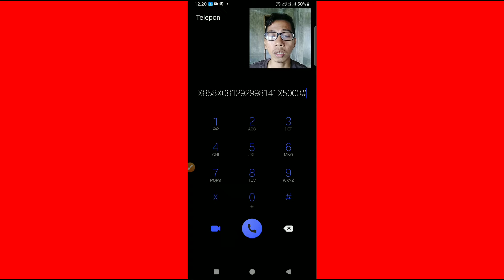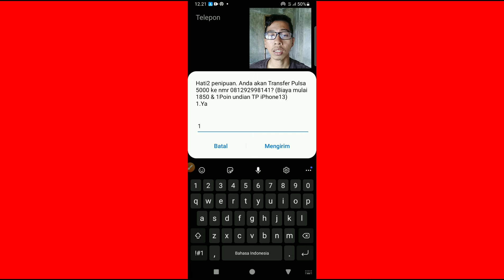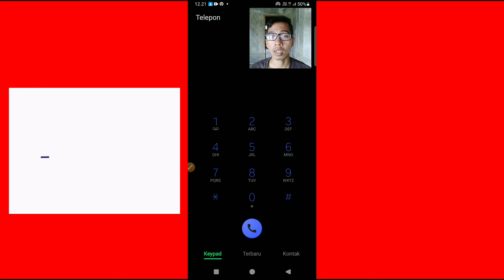Cara Kirim Pulsa ke Sesama Telkomsel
Video tentang cara kirim pulsa ke sesama Telkomsel. Caranya silahkan ketikkan *858*nomorhandphoneanda*nominalpulsa# contohnya seperti ini *858*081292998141*50000# nantinya akan muncul halaman untuk konfirmasi transfer pulsa ke nomor tujuan. Nantinya anda akan dikenakan biaya pengiriman.

Setiap nominal transfer pulsa yang dkirim biaya pengiriman juga berbeda-beda. Biasanya semakin besar nominal pulsa yang dikirim maka semakin besar juga biaya pengiriman pulsa tersebut. Oke itu saja ya teman-teman tentang cara kirim pulsa ke sesama Telkomsel. Jika ada pertanyaan silahkan tulis di komentar. Terima kasih.